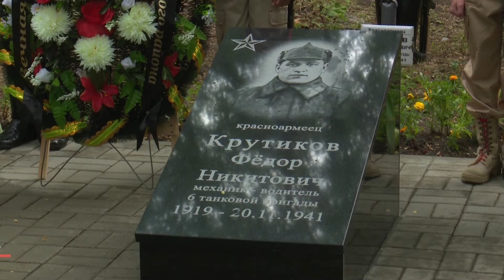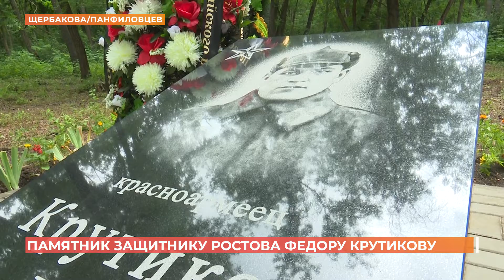Памятник красноармейцу Федору Крутикову открыли в Первомайском районе